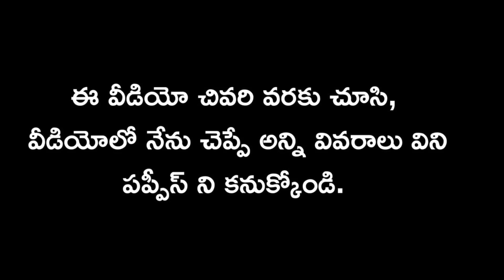top quality Rottweiler puppies for sale in telugu/93917 19119 /aj pets